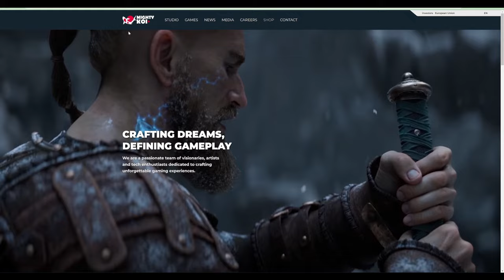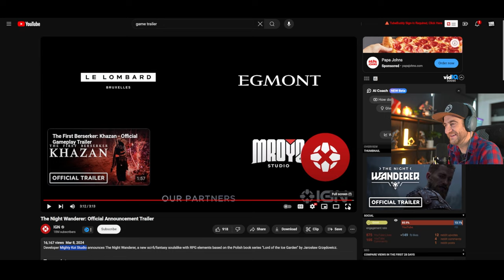Senior Animator Reacts to The Night Wanderer Announcement Trailer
Join me as I take a look at a brand new game called The Night Wanderer.

Developer Mighty Koi Studio announces The Night Wanderer, a new sci-fi/fantasy soulslike with RPG elements based on the Polish book series "Lord of the Ice Garden" by Jarosław Grzędowicz.

I break down the animation and give my reaction